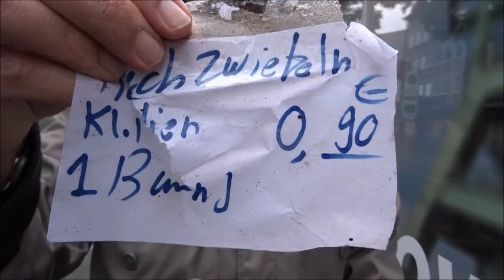Bochum Curious Orange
Refugees Welcome! An einem verregneten Sonntag entdecken horstundireneschmitt überall aufgeweichte orangene Papierbote mit politischen Botschaften zur Seenotrettung und Aufnahme von Flüchtlingen wegen Corona, die mit Baumwollfäden an Bauzäunen, Mülleimern und Bäumen in der Innenstadt befestigt sind oder waren. Brandstifter überprüft deren mangelhafte Binnenschiffahrtstauglichkeit in einer Springbrunnenanlage, rettet das gekenterte Boot, verliest ein orangenes Flugblatt und findet zur Belohnung einen halben 10 Euro Schein in einem Blumenkasten. Dann geht es per Rolltreppe in der Undergrund. Einkaufszettel, 42 Euro pro Stunde, Knöllchenverlesung und S.O.S. Aufrufe per Münztelefon.,,, Kein Mensch ist hier illegal - Leave in Bochum no one behind!

Der interdisziplinäre Aktionskünstler Brandstifter errichtet als Literaturstipendiat des Landes Nordrhein-Westfalen für das Projekt stadt.land.text eine Asphaltbibliotheque Ruhrgebiet aus gefundenen Zetteln, die Alltagskultur und Befindlichkeiten der Menschen im Pott wiederspiegelt.